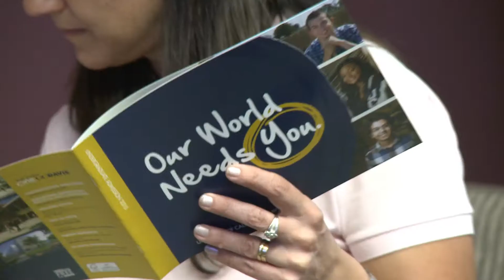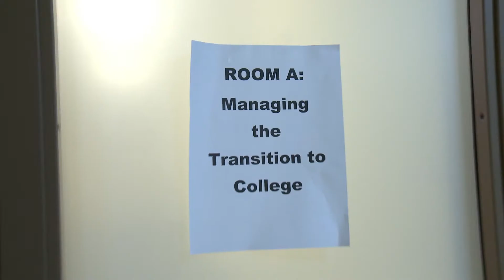ACTS College Summit 2014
Watch Chairman Nnamdi Asomugha and Olympic Gold Medalist Allyson Felix discuss the 2014 ACTS College Summit, that they co-hosted at the Foundation Center in Los Angeles.  The video gives an overview of the successful event that welcomed over 300 High School Students and parents for a day of college prep.  The event featured a college fair with top colleges and universities from throughout the country, breakout sessions on important topics like financial aid and the college application process, as well as a panel discussion featuring Nnamdi, Allyson, and ACTS Alumna, and current UCLA student Kaedion Wynter, discussing their own personal college experiences.

Marketing by J4U Digital.com  "It's all about U."